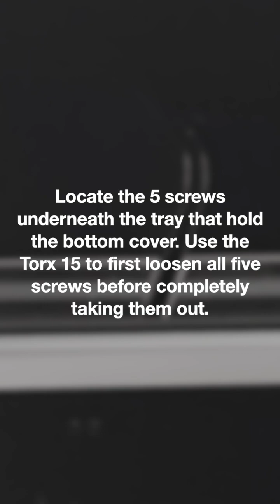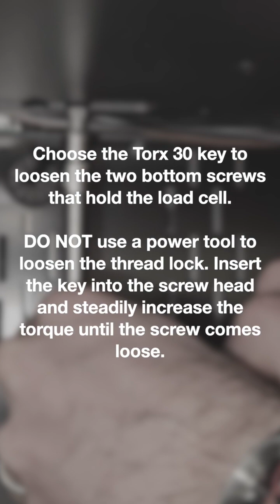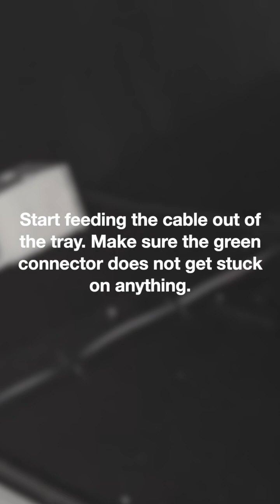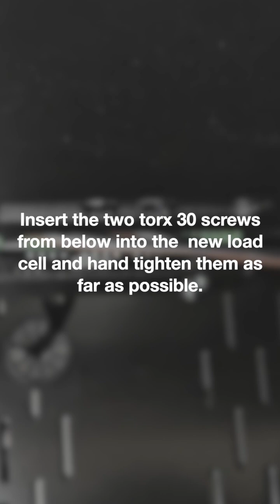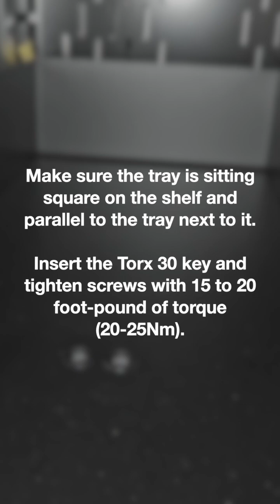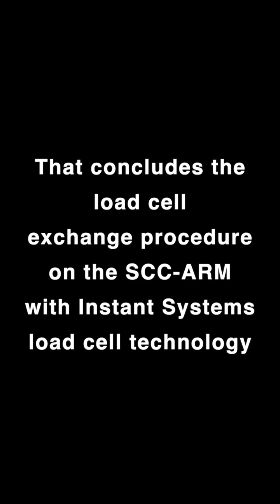SCC ARM unit with Instant Systems Load Cell Technology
This video outlines the process of how to exchange a load cell without removing the tray in an SCC-ARM unit with Instant Systems Load Cell Technology.